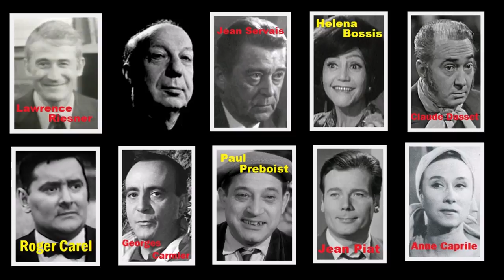Bons baisers de partout - E02 -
audio 31 janv. 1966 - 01h 02min 43s

"Bons baisers de partout" : Feuilleton radiophonique et parodique mettant en scène un service d'espionnage, le SDUC, dirigé par le Colonel de GUERLASSE (Pierre DAC) et ses agents très spéciaux. Cette première enquête loufoque s'intitule "L'opération Tupeutla ". Compilation des épisodes 11 à 20 du feuilleton "Bons baisers de partout" : L'opération Tupeutla. - 1 : Adieu l'enclume ! - 2 : FAUDERCHE or not FAUDERCHE ? - 3 : La mystérieuse camionnette grise - 4 : FERRARI contre mobylette - 5 : A Villeneuve, rien de neuf ! - 6 : Moïse ASPHODELE, le philosophe-photographe - 7 : Le chronomètre de la "Vigoureuse" - 8 : Le premier communiant était deux ! - 9 : L'héritage des FAUDERCHE - 10 : La trappouze infernale ! Diffusé du 31 janvier au 11 février 1966 sur France Inter.

Réalisateur
Jean Wilfrid Garrett

Auteur de l'oeuvre pré-existante
Pierre Dac
Louis Rognoni

Bruiteur
Jean Jacques Noël

Auteur de la musique pré-existante
Jean Wilfrid Garrett

Interprètes

Roger Carel
Paul Preboist
Pierre Dac
Jean Piat
Jean Servais
Jean Patrick
Jacques Provins
Lawrence Riesner
Anne Caprile
Claude Dasset
Helena Bossis
Alain Roland
Georges Carmier